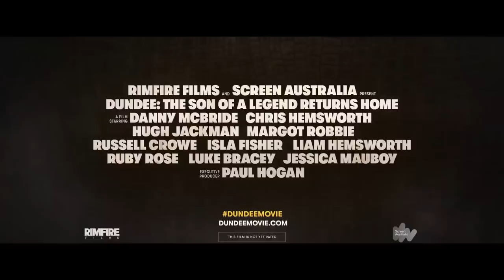DUNDEE Full Trailer | Margot Robbie, Chris Hemsworth, Hugh Jackman Fake Comedy Movie HD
Check out the complete trailer for the Dundee commercial movie with many movie stars !

DUNDEE Full Trailer (2018) Margot Robbie, Chris Hemsworth, Hugh Jackman Fake Comedy Movie HD (Super Bowl 2018)